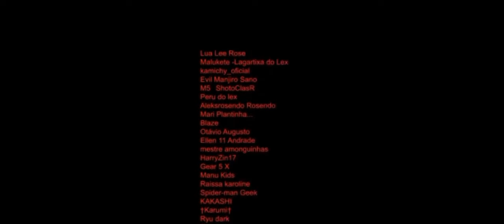🔪🎭🧠 Classroom of the Elite Reage a 🎧 3 Raps do Ayanokoji